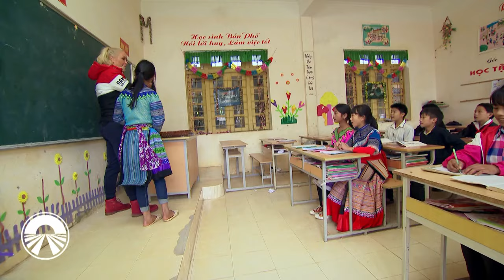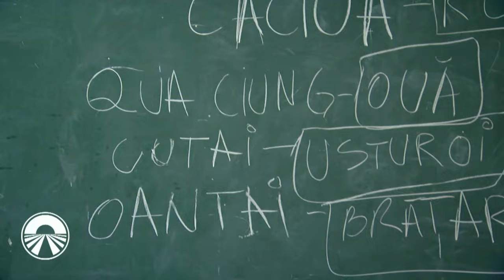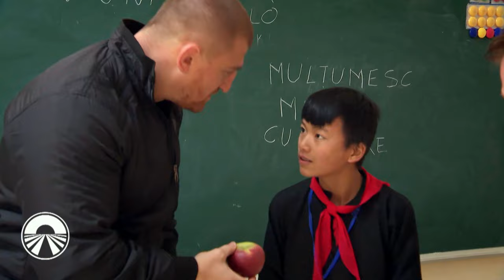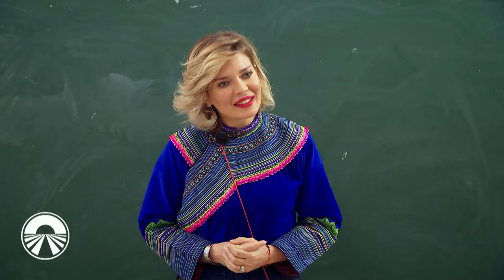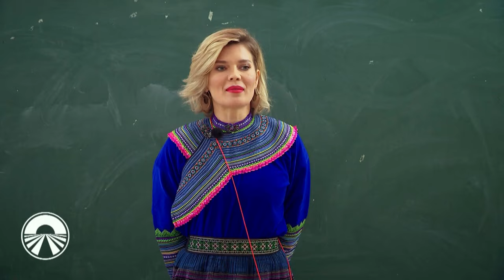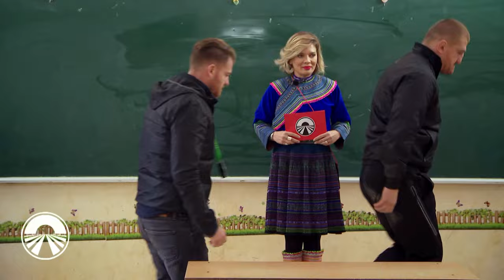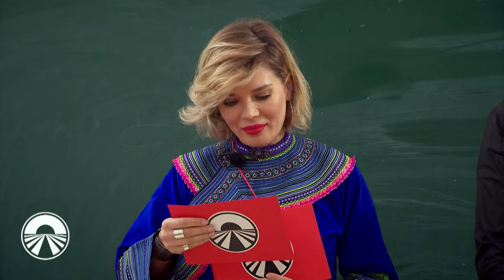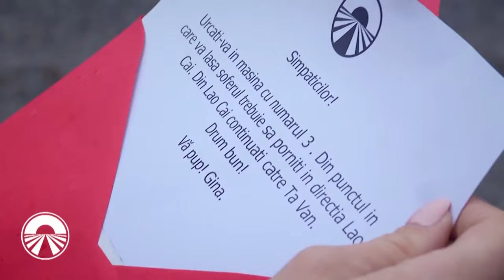CUM AM FĂCUT NOI CLASA I IN VIETNAMEZA😂😂😂😂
ASIA EXPRESS PRIMUL SEZON EPISODUL 12